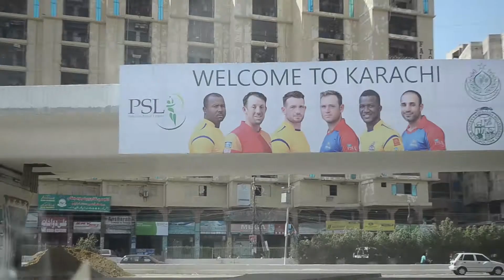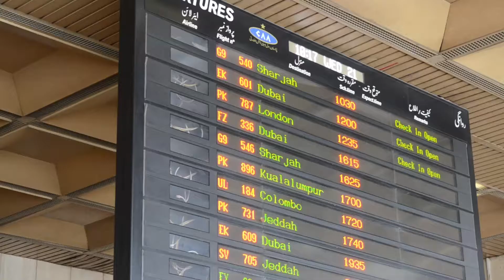A MESSAGE FOR LUKE RONCHI- PSL | VLOG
Just another normal day with a lot of cinematic shots.